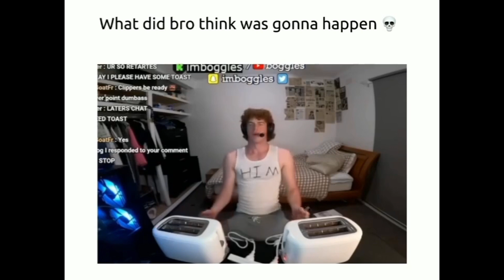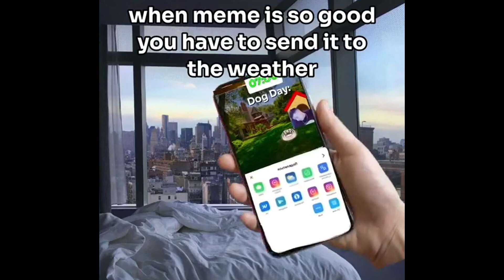unusual memes compilation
subs please.